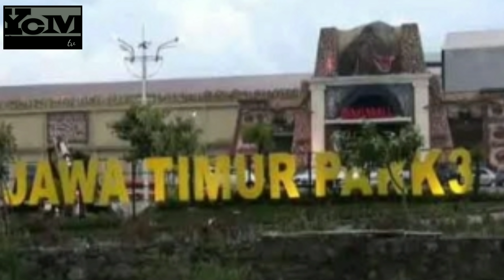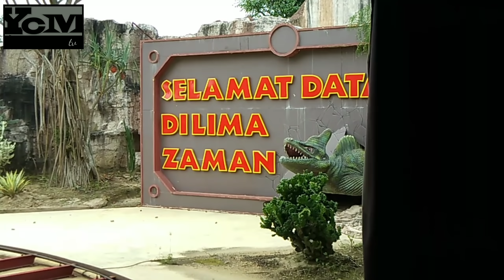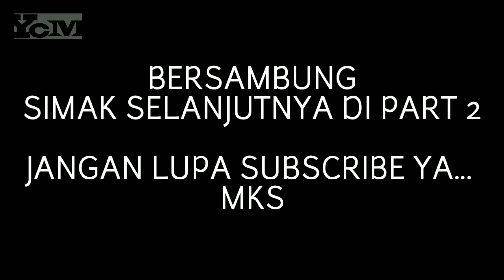[PART 1] JATIM PARK 3! Pandemi Sangat SePi Sobat,BEBAS Foto dan ngevlog.DINO PARK JELAJAH 5 ZAMAN...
Mungkin terinspirasi dari film Jurassic Park, Manajemen Jatim Park kembali menghadirkan taman permainan baru. Kali ini tema yang diusung adalah kehidupan Dinosaurus. Mahkluk raksasa yang pernah merajai bumi jutaan tahun yang lalu. Masa dimana manusia belum berevolusi menjadi manusia Homo sapien, seperti sekarang ini.

Taman ini dibangun dengan ide untuk memberikan pengalaman “hidup bersama” dinosaurus. Walau tentu saja tidak dengan dinosaurus beneran seperti di film Jurassic Park.

Jatim Park 3 dibangun dengan mengandalkan teknologi tinggi. Menghadirkan 3 zone utama, yaitu Museum patung lilin, museum musik, dan yang paling populer Taman dinosaurus.

Lokasi Jatim Park 3
Letak Wisata Jatim Park 3 ini agak jauh dari Wisata Jatim Park 1 dan Jatim Park 2. Jatim Park 3 atau dengan salah sering disebut sebagai Dino Park, berlokasi di Jalan Raya Insinyur Soekarno, Nomor 144, Beji, Kota Batu Jawa Timur.

Rute Menuju Jatim Park 3
Rute untuk menuju ke lokasi Dino Park pengunjung bisa melalui rute yang mudah dan kualitas jalan yang mulus. Dari kota Malang pengunjung langsung menuju ke arah Kota Batu, melalui jalan raya Tlogomas.

Dino Park berada di jalur ini tepat sebelum Kota Batu.

Tiket Masuk Jatim Park 3
Untuk menikmati suasana seru berwisata di berbagai wahana Jatim Park 3, pengunjung dikenakan tiket sesuai dengan wahana yang mau dinikmati.

Untuk wahana yang paling populer Dino Park di hari kerja Senin-Kamis dikenakan biaya Rp 75.000. Sedangkan di hari akhir pekan Jumat-Minggu, dikenakan tiket Rp 100.000,-

Jam Buka Jatim Park 3
Jatim Park 3 memiliki jadwal operasional yang sedikit lebih lama dibandingkan Jatim Park 1 dan Jatim Park 2. Selama weekdays dan weekend serta hari libur JTP 3 buka mulai pukul 11.00 WIB hingga pukul 22.00 WIB.

Hampir semua wahana permainan dibuka bersamaan dengan Jatim Park 3. Kecuali untuk kawasan Dino Park kabarnya mulai buka pukul 11.00 WIB sampai jam 17.00 WIB saja dan wahana The Legend Star yang baru buka pada pukul 13.00 dan tutup pukul 21.00 WIB.

Fasilitas Jatim Park 3
Fasilitas yang tersedia di Jatim Park 3 cukup lengkap. Di sini tersedia layanan Information Center alias Pusat Informasi, yang menjadi fasilitas pendukung untuk bertanya seputar kegiatan di lokasi ini. Kemudian bagi pengunjung yang kelelahan berjalan kaki di wahana luas ini, tersedia E-Bike Station. E-Bike Station menyediakan kendaraan elektrik roda 3 untuk mengangkut penumpang dan barang bawaan Anda selama berekreasi.

Toilet di JTP 3 pun lengkap dan cukup bersih. Luar biasanya di objek wisata ini ada toilet khusus difabel yang memudahkan para penyandang disabilitas. Ada juga fasilitas Baby Care, sebuah ruangan privat yang memberikan privasi bagi para ibu untuk menyusui bayi. Tersedia juga jalur khusus kursi roda dan e-bike.

Untuk keperluan makan, tersedia food Court dan Cafe untuk mengisi perut Anda setelah kelelahan menyusuri Dino Park. Musala juga tersedia bagi Pengunjung yang tak ingin ketinggalan melaksanakan ibadah salat 5 waktu selama berwisata.